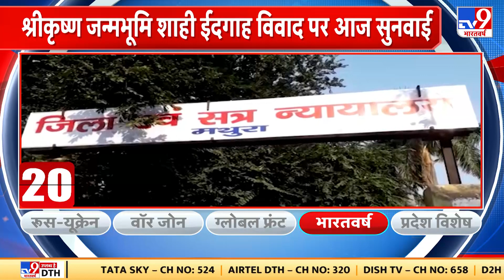Sri Krishna Janmabhoomi शाही ईदगाह पर सुनवाई, Survey और दावे पर कोर्ट सुना सकता है फैसला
श्रीकृष्ण जन्मभूमि शाही ईदगाह पर सुनवाई.जिला अदालत में होगी मामले की सुनवाई.सर्वे और दावे पर कोर्ट सुना सकता है फैसला.